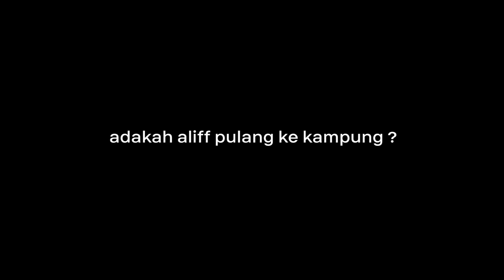Iklan Raya 2019 MBSB Bank - Kasih Ibu Tak Berubah (Episod 2)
Mengisahkan seorang ibu yang sentiasa menanti kepulangan anaknya, Aliff, setiap tahun menjelang Syawal, ibunya pasti bertanyakan dan berleter samada Aliff akan pulang. Di sebalik kesibukan Aliff dan leteran ibunya, Aliff cuba untuk menjaga hati ibunya. Adakah Aliff akan pulang?  Saksikan drama ibu dan anaknya. Yang pasti, kasih Ibu tak akan berubah. Selamat Hari Raya, Maaf Zahir dan Batin buat semua daripada kami di MBSB Bank.